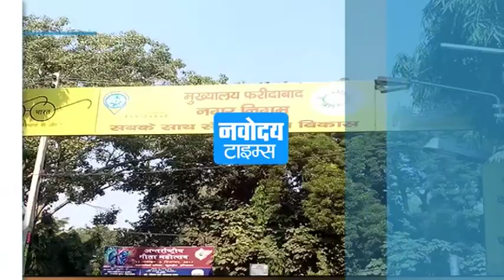मटका फोड़ प्रदर्शन!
देखिए कैसे फरीदाबाद में पानी ना मिलने पर महिलाओं ने अपने मटके नगर निगम के दफ्तर के बाहर फोड प्रर्दशन किया ...